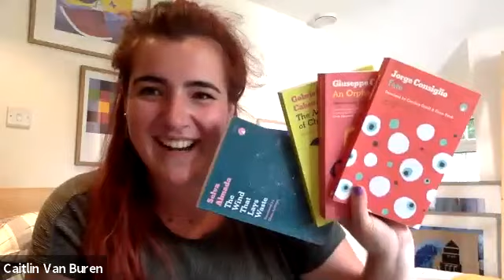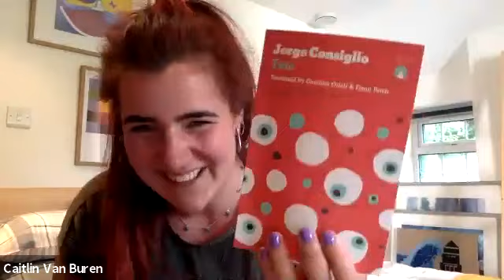All About Charco Press with Carolina Orloff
Gŵyl is a festival for literature and the arts in translation from the Wye Valley, in South Wales. It features authors, translators, publishers and book discussions.